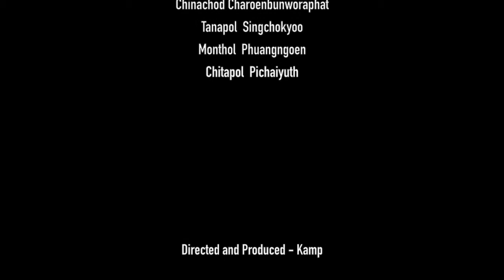TV Show Bedroom Football